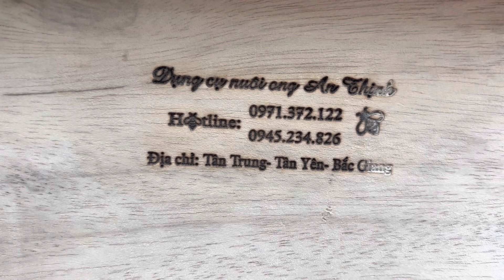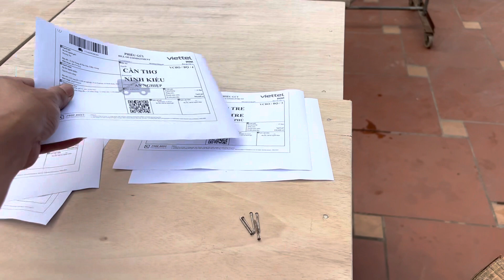Cháy thùng nuôi ong sau mấy ngày lại có hàng .